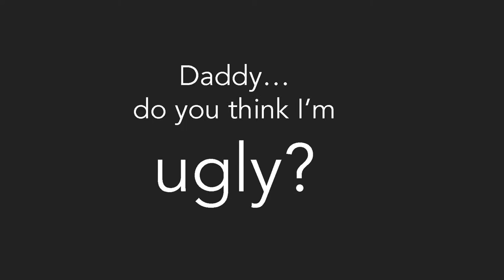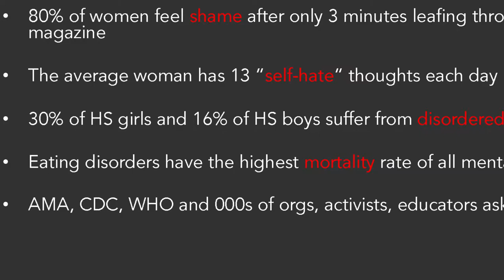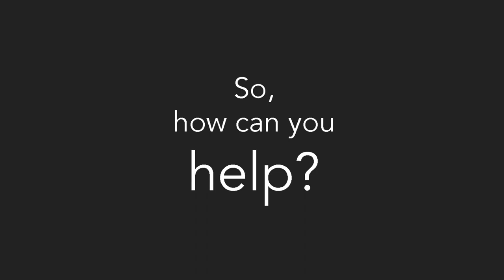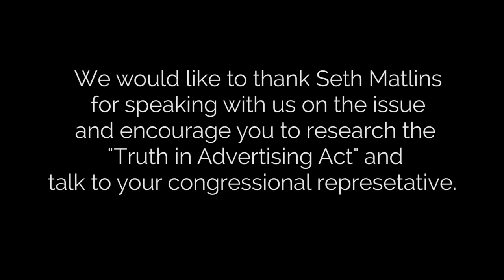Truth in Advertising: A Conversation with Seth Matlins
The TWIGG team had the pleasure of speaking with Seth Matlins, the creator of "The Truth in Advertising Act" and the blog "Feel More Better."

Here's a five minute clip of one of the strongest moments of Seth's talk.